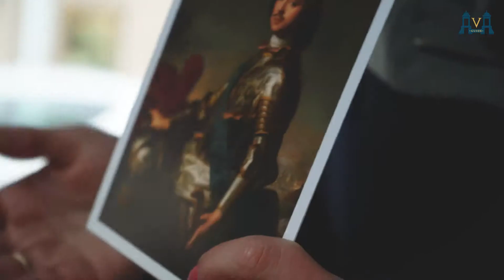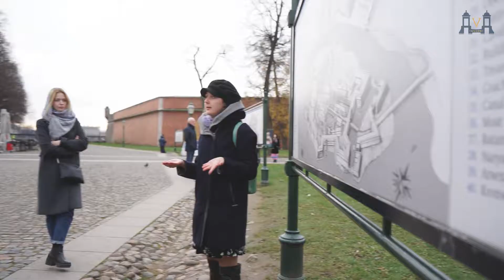Private tour guide in St. Petersburg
Private tour guide in Saint-Petersburg Vasilkova Tatyana will give a unique exciting tours in Russian Northern Capital.